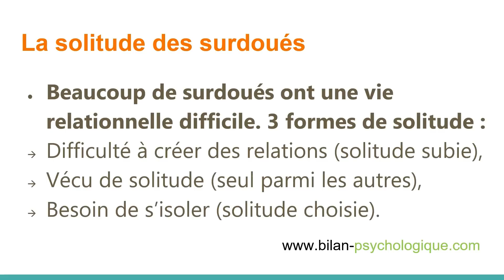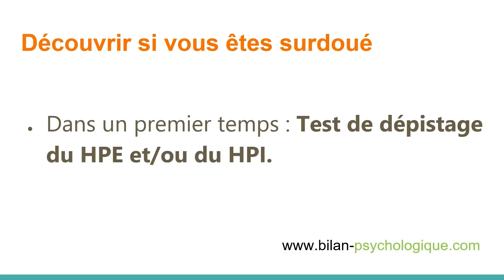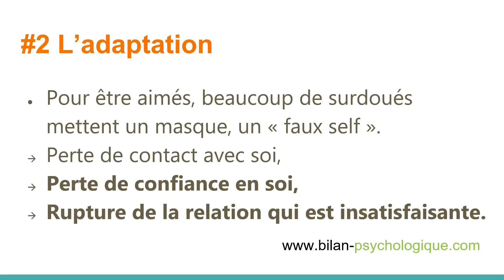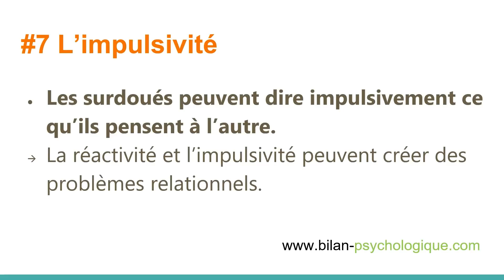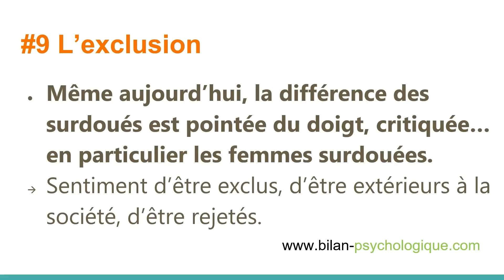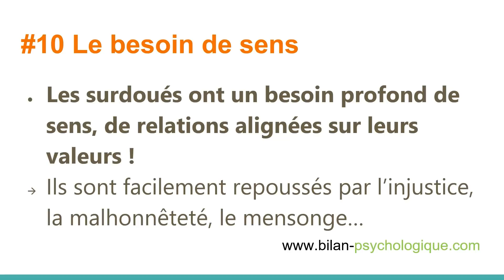POURQUOI LES SURDOUÉS SONT-ILS SEULS ?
LES 10 FACTEURS DE SOLITUDE DES SURDOUÉS ! Les surdoués vivent 3 formes de solitude : solitude subie, vécu de solitude et solitude choisie.

Bonjour, je suis Luc Martrenchar, psychologue clinicien spécialisé dans la détection de la surdouance et le Syndrome d'Asperger.

Voici les 10 facteurs de solitude des personnes à Haut Potentiel :

1) L'incompréhension des autres,
2) L'excès d'adaptation aux autres,
3) Les auto-reproches,
4) La solitude intellectuelle,
5) Le besoin de profondeur,
6) La violence de leurs émotions (réactivité émotionnelle particulière),
7) L'impulsivité lorsqu'ils s'expriment,
8) Leur grande créativité qui les poussent à s'isoler,
9) L'exclusion, le rejet par les non-surdoués,
10) Le besoin de sens.